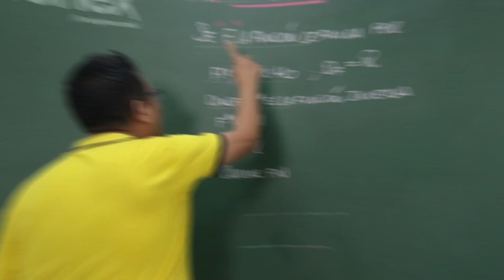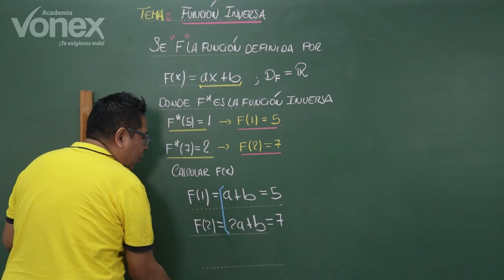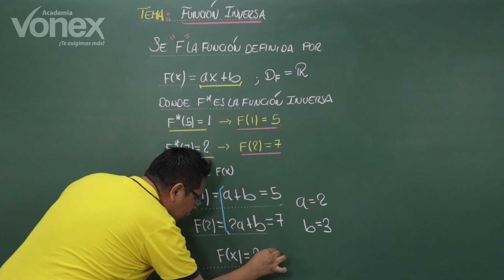Domina el tema de Función Inversa 😱📚 con el profesor Jaimito 🤓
⏩Nuevos inicios ciclo 𝙎𝙀𝙈𝙄𝘼𝙉𝙐𝘼𝙇 y ciclo 𝙄𝙉𝙏𝙀𝙉𝙎𝙄𝙑𝙊:
      👉 Turno mañana (7:45 AM - 4:10 PM)
      👉Turno tarde - noche (4:20 PM - 9:40 PM)
✅ Con preparación especializada por áreas

➡️¿Sabías que tenemos 3 sedes en Lima y 1 en Huánuco? 🤔😱  ¡Y es super fácil ubicarnos!
𝐍𝐮𝐞𝐬𝐭𝐫𝐚𝐬 𝐬𝐞𝐝𝐞𝐬:
📍 𝗟𝗜𝗠𝗔 𝗖𝗘𝗥𝗖𝗔𝗗𝗢: Av. Brasil 241, a 2 cuadras de Plaza Bolognesi.
📍 𝗟𝗜𝗠𝗔 𝗡𝗢𝗥𝗧𝗘: Av. Marcos Farfán 3346, a la altura de la estación Independencia del Metropolitano, a espaldas de Senati, a 1 cuadra de Av. Túpac Amaru.
📍 𝗛𝗨𝗔́𝗡𝗨𝗖𝗢: Jr. 2 de mayo N° 551